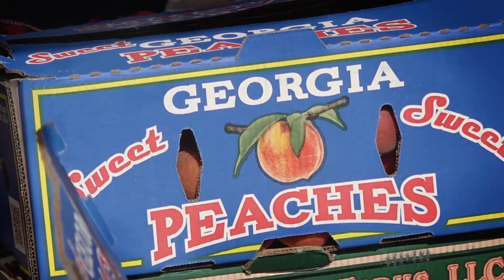Alpharetta Farmers Market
At the Downtown Alpharetta Farmers Market you will find farmers with fruits, vegetables and natural meats, gardeners with fresh flowers and herbs, and makers of all sorts of edible home goods from yummy desserts and breads to local raw honey and homemade sauces, jellies, soaps.